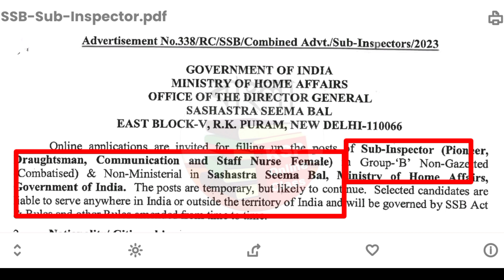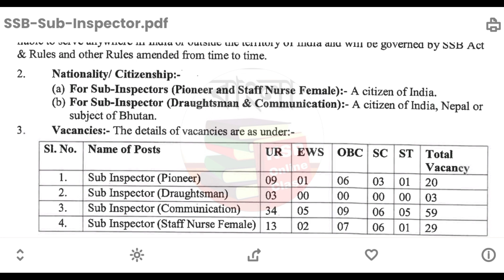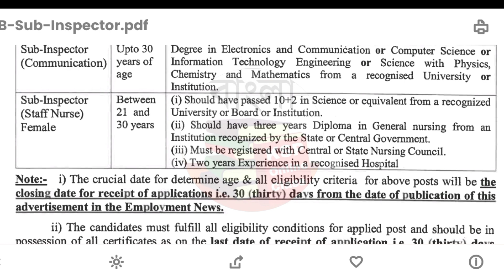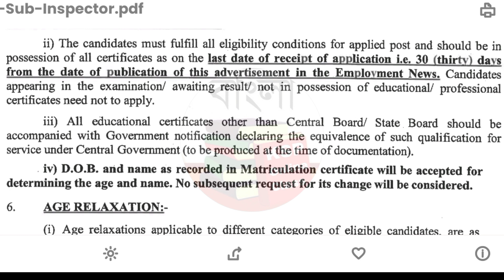💥রাজ্যে পুলিশে নিয়োগ | পিওন সহ বিভিন্ন স্থায়ী পদে নিয়োগ | New govt job | 10th pass govt job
postal Life Insurance Dakshin Dinajpur job vacancy post office

পুলিশে নতুন - নার্স | পিওন সহ বিভিন্ন স্থায়ী পদে নিয়োগ। রাজ্য পুলিশে কনস্টেবলের মতো দৌড়।